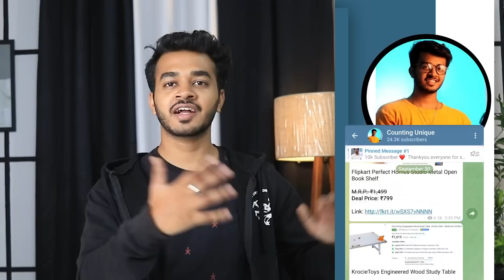7 Perfect Winter Gadgets for this Year 2023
Happy New Year You All! 2023

► Solimo Heater

► Handy heater

► Electric Kettle

► Mini Heating Pad

► Neck Support with Hoddie - h

► Fabric Remover

bye.